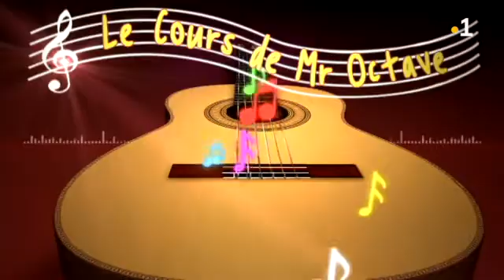Le cours de Monsieur Octave : épisode 14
Monsieur Octave, un robot fort sympathique, vous apprend les bases de la guitare.